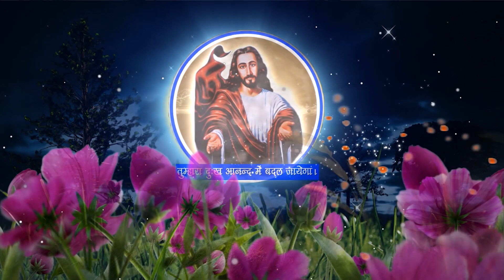Prarthana Bhawan TV I हमारी डिश पर कैसे आएगा प्रार्थना भवन टी वी